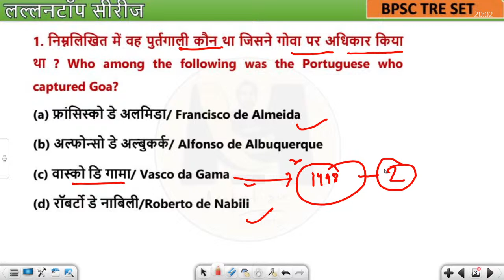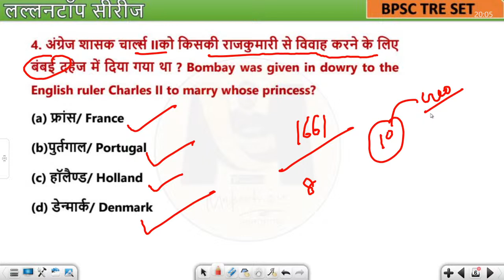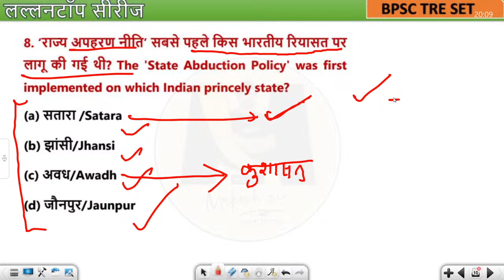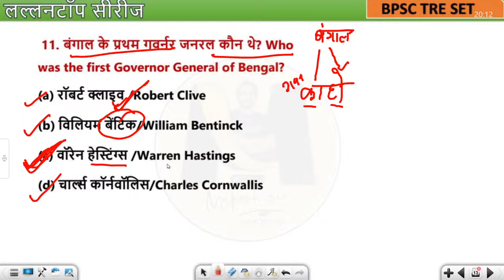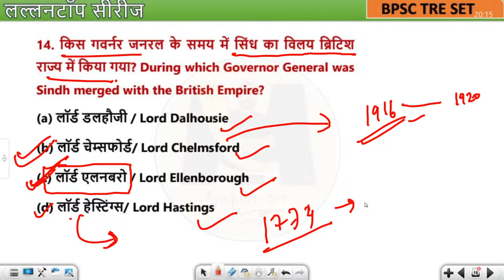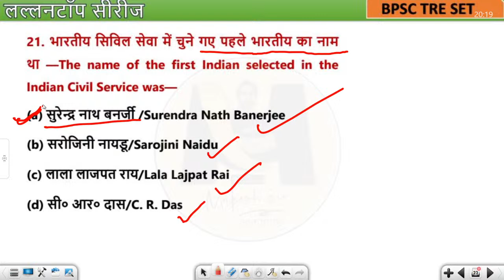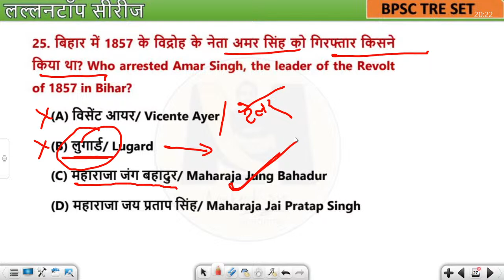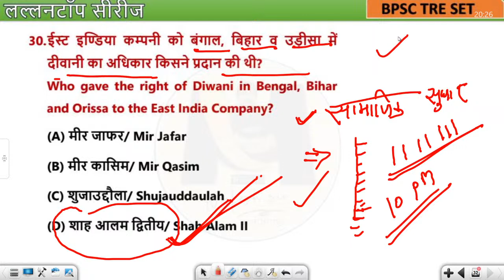day 1|| Indian Independence Movement Special Class For BPSC TRE 3.0 | BPSE TRE 3.0 GK